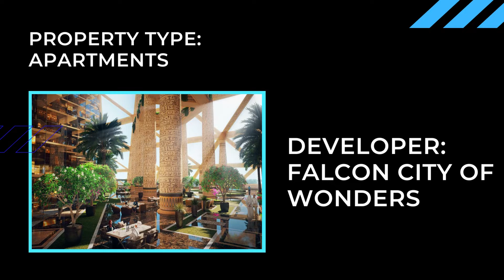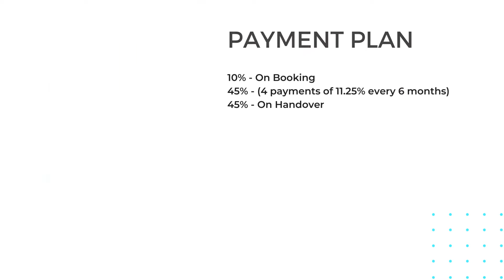Saam Vega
Saam Vega is located in Dubailand, in the FalconCity of Wonders to be more precise. FalconCity of Wonders is a huge project that is a combination of the past, the present, and the future while covering no less than 41 million sq. ft. The territory will be home to a range of sub-communities which include apartments, townhouses, villas, a theme park, a shopping mall, and a business center. Saam Vega has an advantageous position, located just 5 minutes from Global Village and only 15 minutes away from Dubai International Airport and Downtown Dubai.